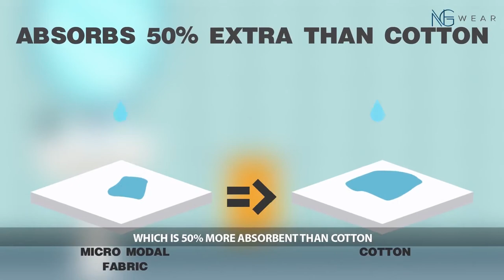Scoud my kids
We are offline our business at Karachi